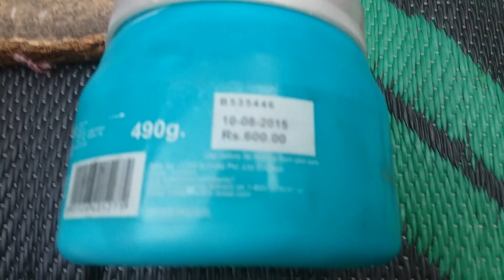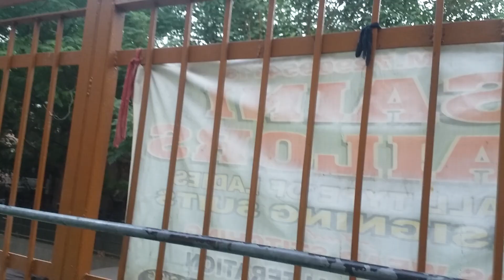Bin matlab ka experiment (gandpana)😨😨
Don't try at home varna mami pakad ka mara gi 😈😈😈😈